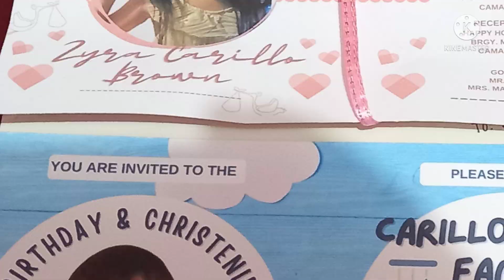Zyne &Zyra Christening